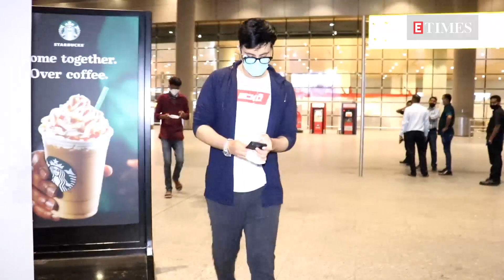Malaika Arora, Sunny Leone, Sophie Choudry & other celebs SPOTTED in the city